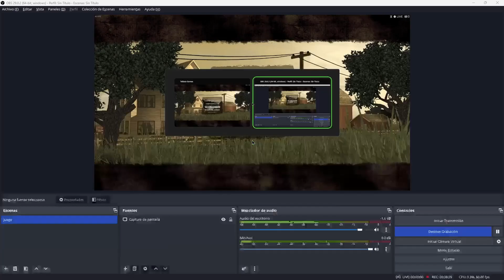O por.. Que hiciste LILY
En este onceavo episodio de thewalkingdead lily ya no esta cuerda y nos esta arrastrando a todos a un hueco

cap 11 temporada 1 episodio 3 Un camino largo por delante